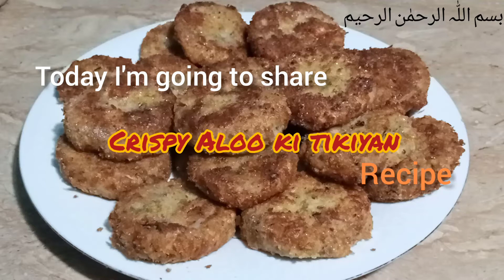Aloo ki Tikki recipe || Crispy Crunchy Aloo ki tikiyan recipe.|| Aloo ki tikiyan banany ka tarika.